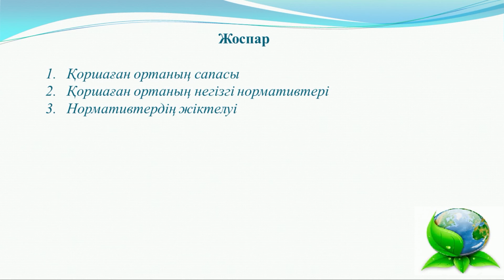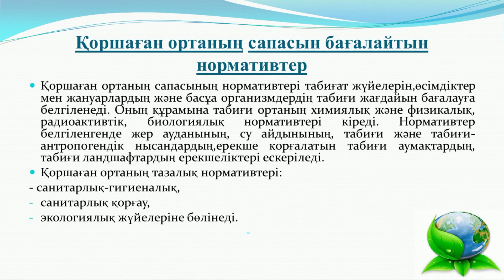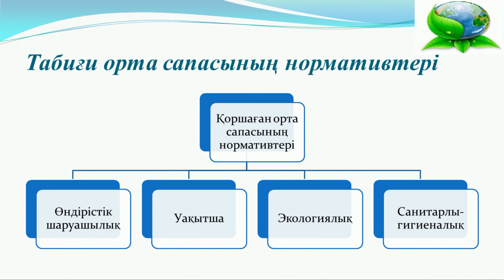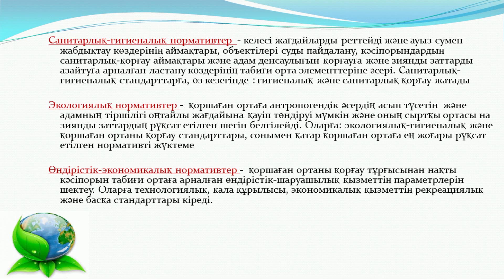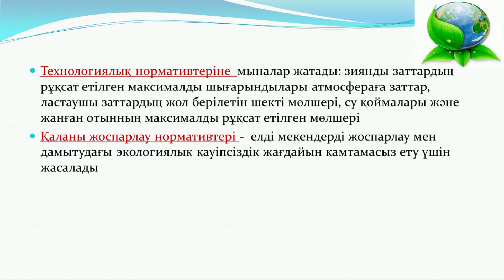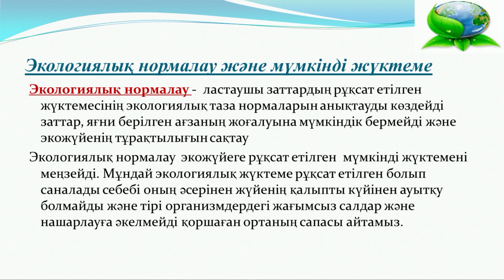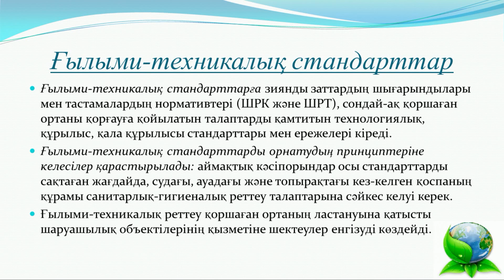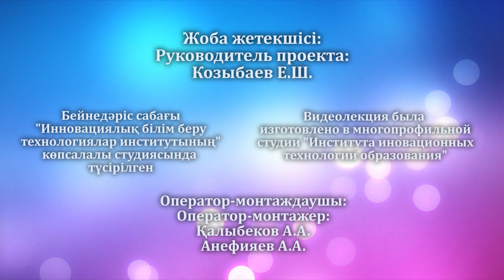Дайрабаева А Ж Қоршаған орта сапасының нормативтері